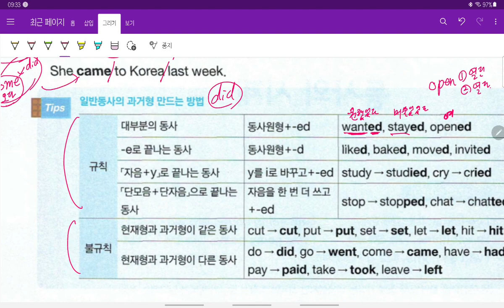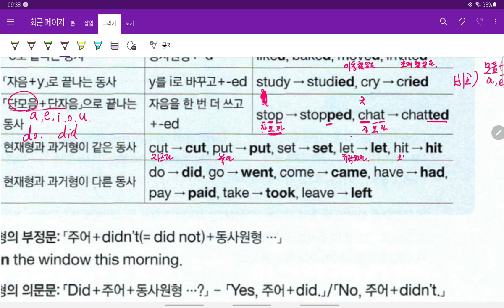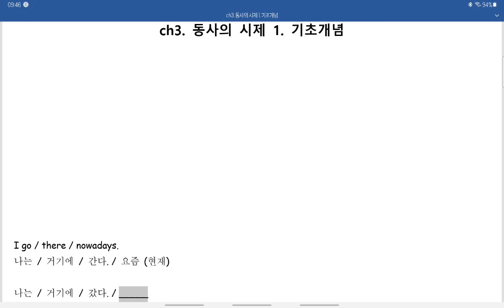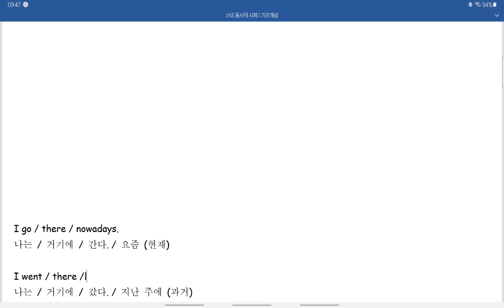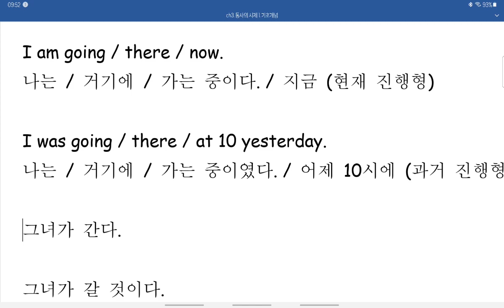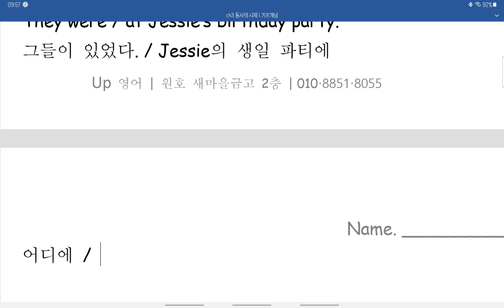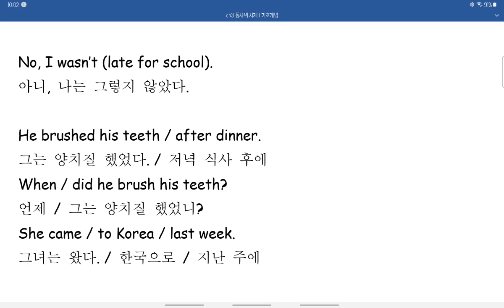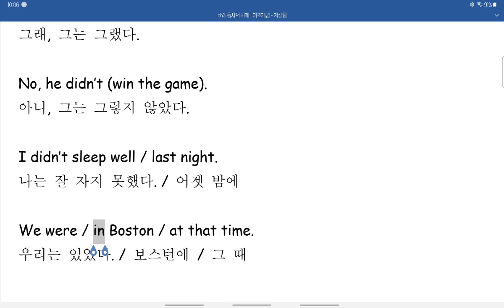ch3. 동사의 시제 1 기초개념 part 2